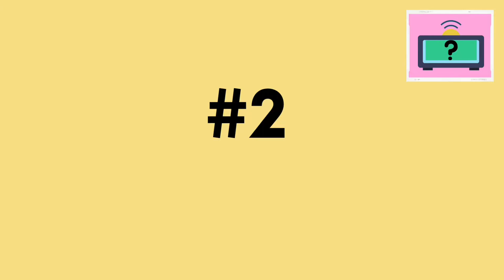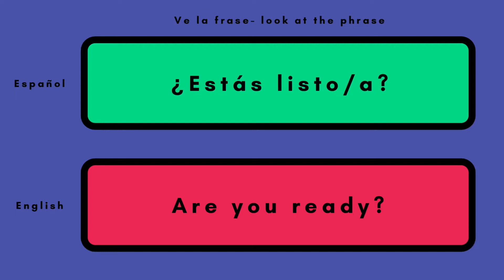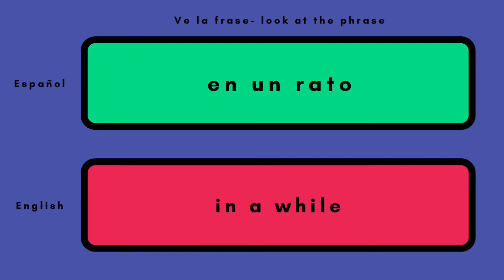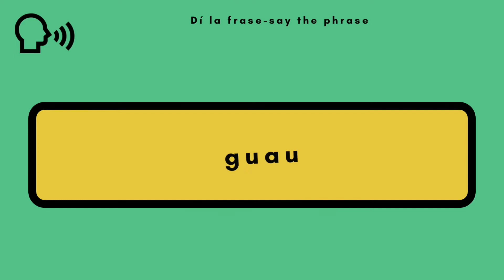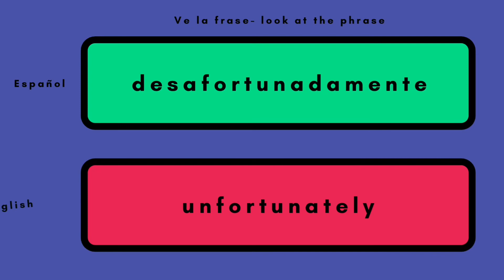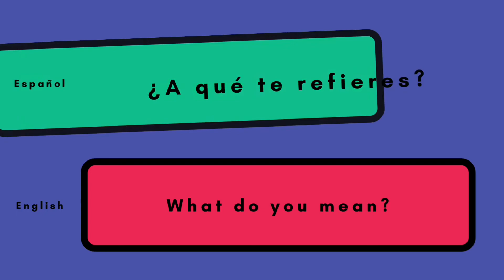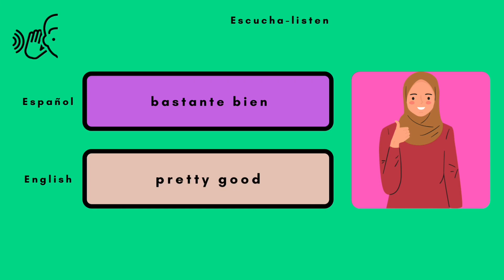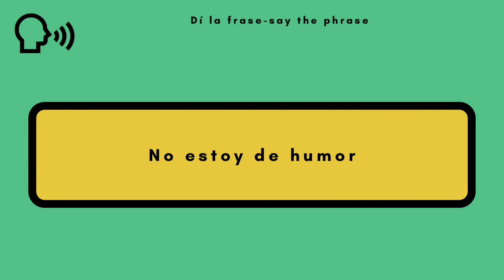Learn the Top Must-Know Spanish Phrases! Useful & Common Sentences learnspanish no.2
A series of 20 videos with common and useful Spanish phrases that you need to know to be a fluent and fast speaker. Learn Spanish with chunks / Phrases just as babies learn to speak, this is the most efficient way to learn a language.

0:00 Introduction
0:56 ¿Podrías repararlo?
1:21 Está bien
1:46 ¿Cómo te va?
2:11 ¿Estás listo/a?
2:36 nos vemos pronto
4:16 guau
4:41 Voy a ganar
5:31 ¿Qué pasó?
6:46 desafortunadamente
7:11 apaga la luz
7:36 enciende la luz
8:01 ¿A qué te refieres?
9:16 bastante bien
9:41 cuánto tiempo sin verte